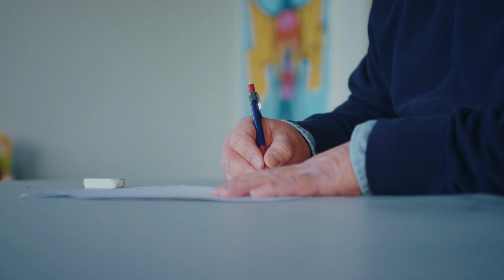Introducing the 2024 Resilience Kit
The Resilience Kit.

The salmon outlined in teal and purple travel thousands of miles in their lifetime. On their final quest to return to their spawning grounds they ascend a tireless journey swimming upstream, avoiding predators and overcoming obstacles to return to where they were born. A hero’s journey that can only be described in one word. Resilient.

Designed by Coast Salish Artist, Maynard Johnny Jr., Pacific FC is proud to support the Indigenous communities we share the Island with. In an effort to continue to build our relationship, with the help of Maynard, we will be donating $20 from every jersey sold to Indigenous-based organizations Hope & Health and the Indian Residential School Survivors Society.